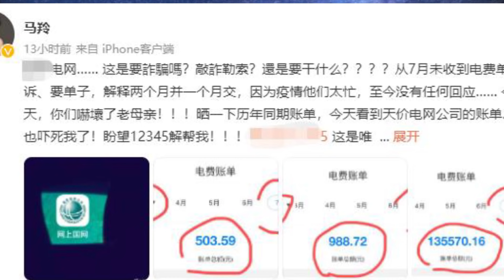中露艦隊の日本列島1周 プーチンの狙い。中共の戦略的備蓄石油の販売。習近平を弄ぶプーチン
中露艦隊の日本列島1周　プーチンの狙い。ロシアは中国と同盟を結ぶのか。プーチンの中共の武力統一についての考え。中共はなぜ戦略的備蓄石油を民衆に販売するのか。習近平を弄ぶプーチン。中露艦隊